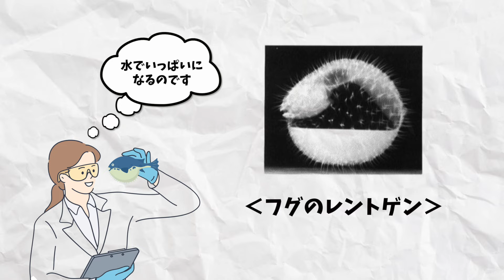フグが膨らむとき、腹の中には何が入っている？